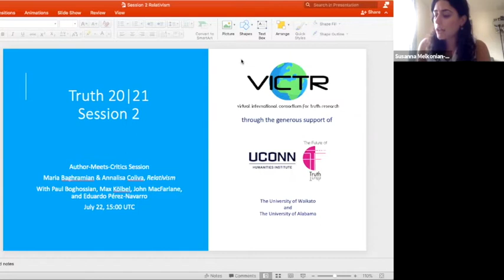Relativism, by Maria Baghramian and Annalisa Coliva (authors-meet-critics, Truth 20|21)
Recorded on July 22, 2021, at 15:00 UTC

Relativism (Routledge, 2020).
Authors: Maria Baghramian and Annalisa Coliva. Note: Maria Baghramian was unofrtunately unable to be at the event. Annalisa Coliva delivered comments on behalf of both authors.
Critics: Max Kölbel, Eduardo Pérez-Navarro, Paul Boghossian, and John MacFarlane (University of California Berkeley).

Session abstracts:
Maria Baghramian and Annalisa Coliva: Relativism, an ancient philosophical doctrine, is once again a topic of heated debate. In this book, Maria Baghramian and Annalisa Coliva present the recent arguments for and against various forms of relativism. The first two chapters introduce the conceptual and historical contours of relativism. These are followed by critical investigations of relativism about truth, conceptual relativism, epistemic relativism, and moral relativism. The concluding chapter asks whether it is possible to make sense of relativism as a philosophical thesis. The book introduces readers to the main types of relativism and the arguments in their favor. It also goes beyond the expository material to engage in more detailed critical responses to the key positions and authors under discussion. Including chapter summaries, suggestions for further reading, and a glossary, Relativism is essential reading for students of philosophy as well as those in related disciplines where relativism is studied, such as anthropology, sociology, and politics.

Max Kölbel: I shall be responding to four objections against my own truth-relativism that Maria Baghramian and Annalisa Coliva raise in their book:  (i) that my view is not capable of capturing the sense that there is disagreement in purported cases of faultless disagreement; (ii) that it generates incorrect predictions about when people do or don’t engage in disputes; (iii) that it makes false claims about competence and (iv) that it does not have the resources to explain retraction. Except for objection (iii), where I concede the main point, I show that the objections fail.

Eduardo Pérez-Navarro: I remain unconvinced by some of the book’s arguments against relativism, and part of the reason stems from my disagreement with Baghramian and Coliva’s characterization of the view. In particular, I do not think relativism should be committed to Equal Validity, and will in fact argue that the latter is incompatible with Non-neutrality, which I think relativism should not renounce. Now, Baghramian and Coliva might say that, if relativism does not imply Equal Validity, it will be unable to account for the faultlessness of faultless disagreement, as doing so requires accepting Equal Validity. In response to this, I will also argue that we can have faultless disagreement without Equal Validity.

Paul Boghossian: Baghramian and Coliva develop an interesting argument against Harman’s (and other’s) constructivist/relativist view of morality.  They claim that such a view could not be correct because the conditions needed for morality to have been established conventionally cannot obtain.  This is an original argument, full of interesting philosophical issues, although one that can be ultimately resisted.

John MacFarlane: Baghramian and Coliva have correctly identified the crux of the problem facing truth relativists: reconciling the idea that two parties to a dispute genuinely disagree, with the idea that their standpoints are equally valid and their judgments equally correct (in some sense).  They argue that the moves I make to secure disagreement make me unable to secure equal validity. I explain how my view works and how it can resist their criticisms.

The TRUTH 20|21 Conference is hosted the Virtual International Consortium of Truth Research (VICTR), sponsored by the Future of Truth project at the University of Connecticut Humanities Institute Information on upcoming VICTR events can be found